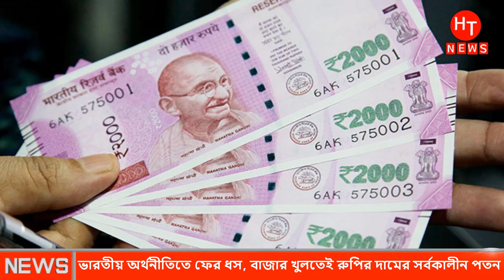চরম বিপদে পড়েছে ভারতীয় মোদী সরকার । boycott india news | nobiji ke opoman